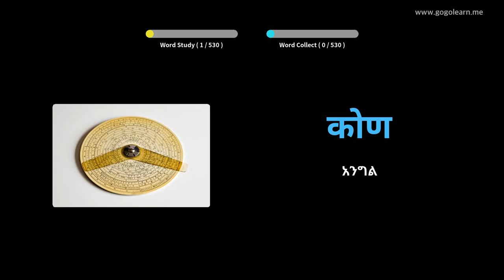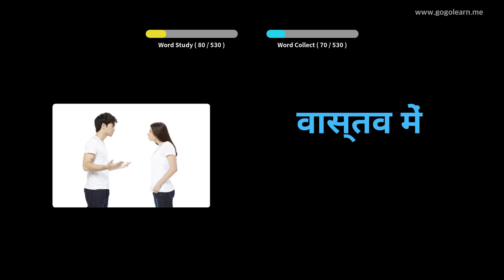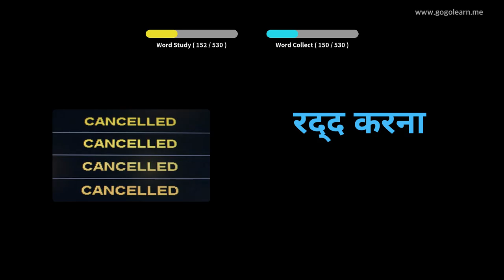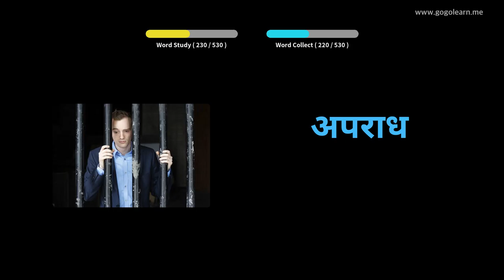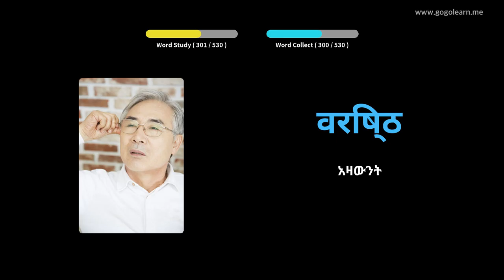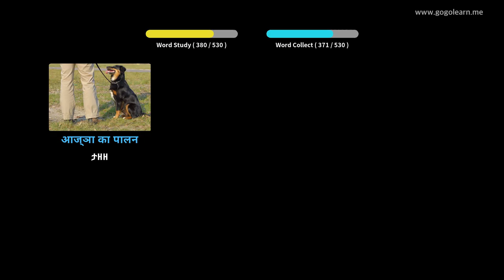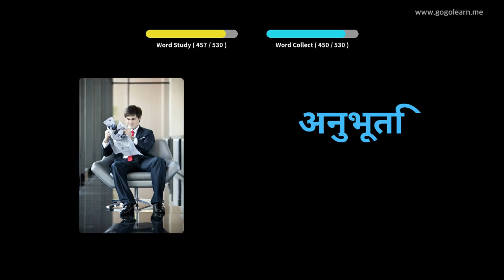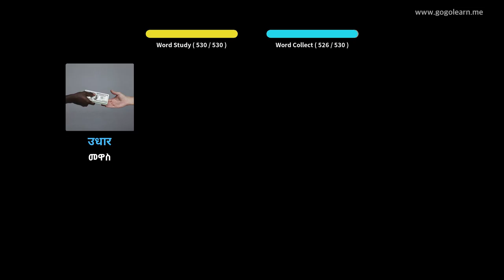ሂንዲ ቋንቋን በስዕሎች መማር | ሂንዲኛ መዝገበ ቃላት መሰረታዊ ሁለተኛ ደረጃ ትምህርት ቤት | Golearn